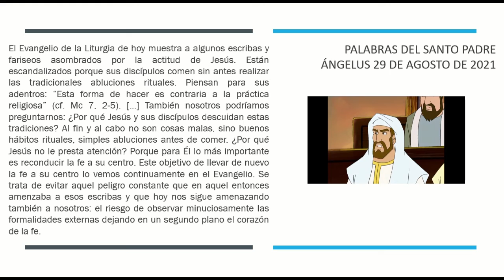20220208 Principios de la moral cristiana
Imágenes de:
The Apostles
Entertainment Group
Peter Pan TM
Soft Tech
Eyecircus Studios Pvt Ltd.